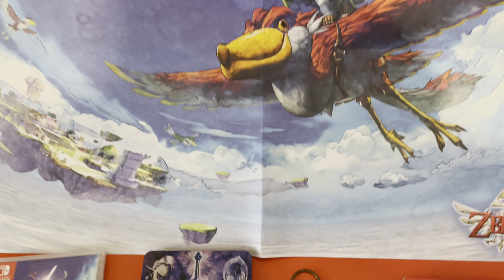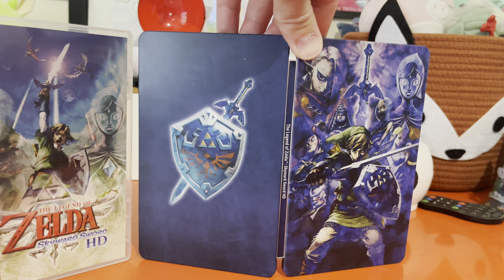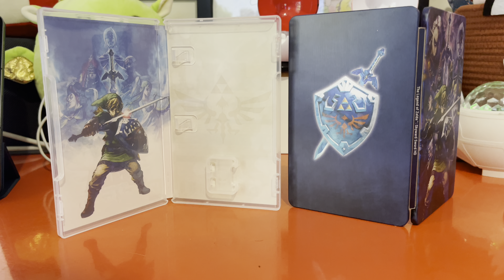Can You 100% The Game!? - Episode 5 - The Legend of Zelda Skyward Sword HD Switch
Hello my fellow skyloftians! Welcome back to another sky high adventure of A Late Gaymer!! I am your hostest with the mostest rupees!! Today we are tackling the lovely remake of The Legend of Zelda Skyward Sword HD! Cool fun fact this is the 3rd full game I have played through in the Legend of Zelda series. I got my nerd card revoked too many times and sought to change that by finally playing some of the games in the series! Started with Breath of the wild and it took my breath away!! Then more recently finished Links Awakening which I will cover in a later video! This is the most recent edition to my library in terms of completion and it was so amazing! Lets jump into the first switch game of can you 100% the game?!

PS. I Finally figured out chapters on YouTube! So future videos will all have them I am also updating all my previous videos to have them as well. Thanks for all the support while Im learning too!

0:00 - Intro
2:00 - Skyward Sword Showcase
5:49 - Current Pricing & Flipping Info
8:05 - What it takes for 100% Abridged Guide
11:50 - Post Game & Wrap Up

Links!

shope4megastore.com - sadly this site is down at the moment of the posting of this video. If anything changes I will update this description of this video.

(Credit to the site creator Josh Scotland and Austin John Plays Youtube Channel) This helped me a ton while playing the game!

Check out @AustinJohnPlays  for more amazing videos and guides! Way more in depth! Seriously this man is a wizard!

Zelda & Loftwing Amiibo - Still available on targets website & in target stores

Skyward Sword Joy Cons - Seen at BestBuy & Walmart in store only. On there websites mainly just Walmart I guess resellers can sell on Walmart some have them listed for over $100. I would double check eBay or mercari first. It really pays off to do some googling before paying a scalper.